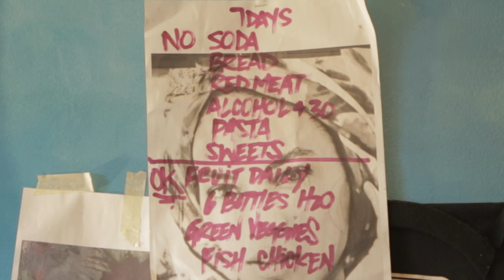SOKE 2015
Chicago Artist SOKE promo video for Spring 2015